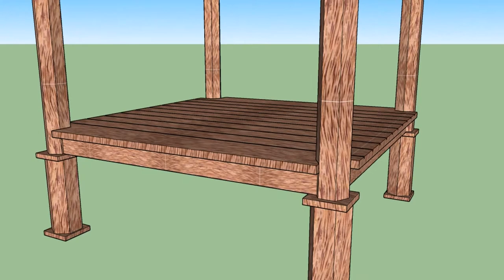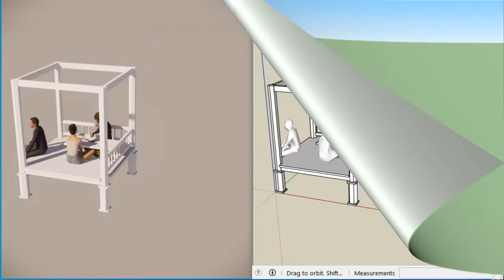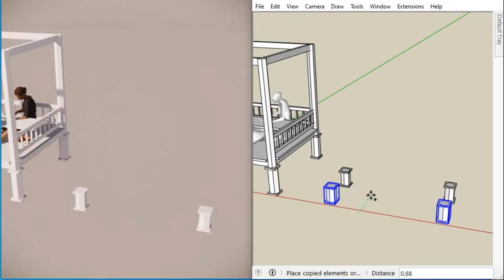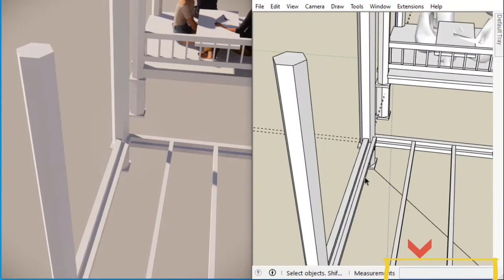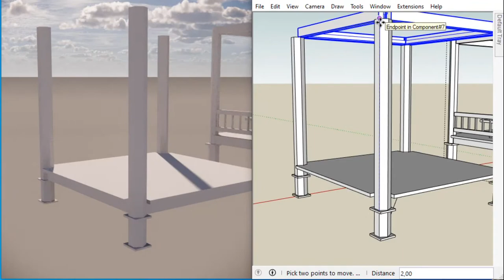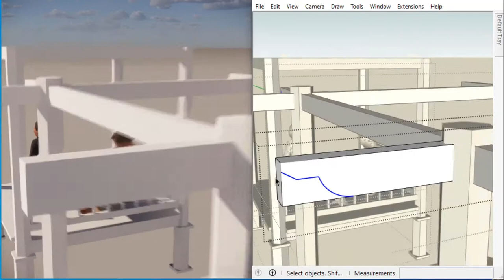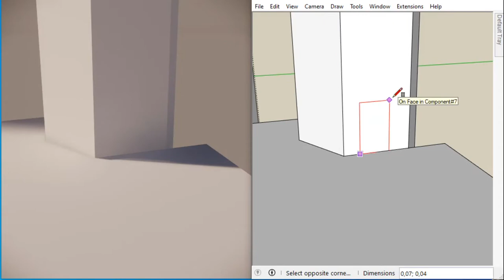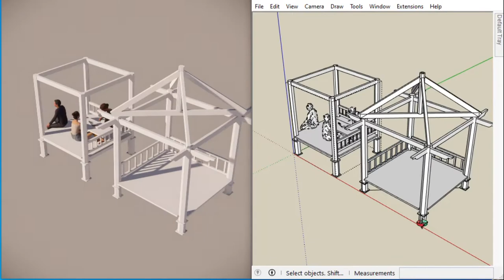TUTORIAL SKETCHUP | Gazebo sebagai alternatif cafe di tanah berundak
Terima kasih anda mengikuti konten DesignBuild

Kali ini DesignBuild menampilkan cara desain Gazebo,
pembangunan kafe tanah terrasiring berundak bagus dibuatkan Gazebo sebagai alternatif tempat nongkrong makan dan minum, dengan bantuan software sketchup dan rendering enscape bisa disajikan animasinya

Keterangan Video:
00:00 Preview
00:25 Bumper samkocu
00:42 Animasi 3D Gazebo dengan sketchup
01:50 Cara menggambar Gazebo dengan Sketchup
demikian dari DesignBuild, jika video ini dirasa terlalu cepat bida di pause
atau di perlambat setting nya 0.75, 0.50 sampai dengan 0,25
selamat menikmati
salam sukses selalu dari DesignBuild